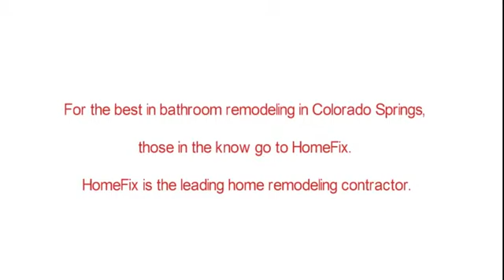bathroom remodel Colorado Springs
For the best in bathroom remodeling in Colorado Springs, those in the know go to HomeFix. HomeFix is the leading home remodeling contractor. They offer a wide range of services including bathroom remodeling and all for the best prices around. If you are ready to get the bathroom you have always dreamed of, today to see what HomeFix can do for you. You will be glad you did.